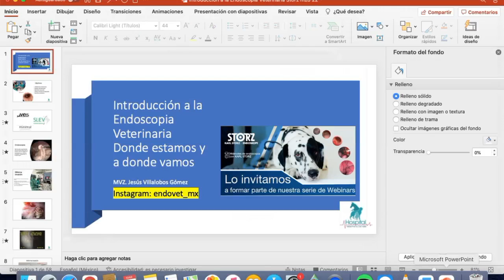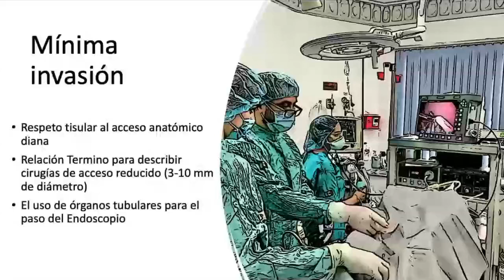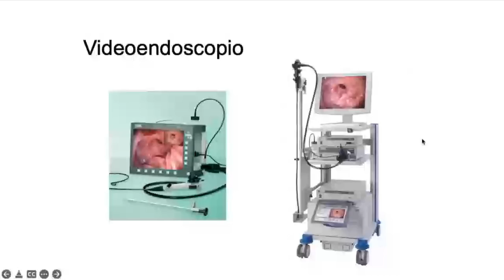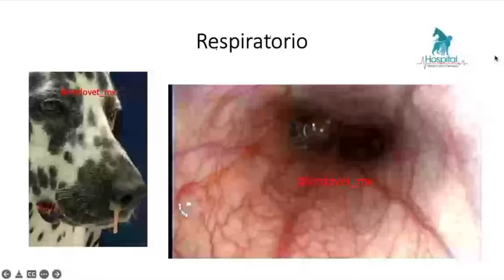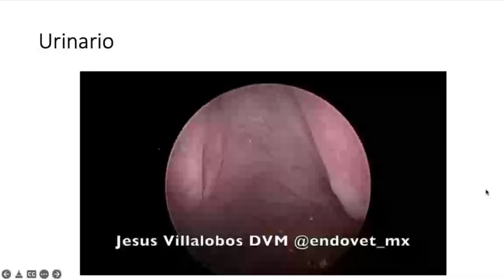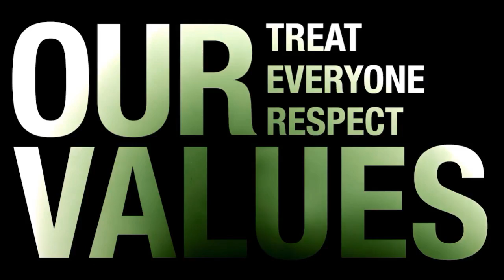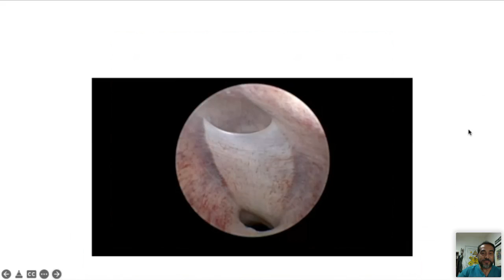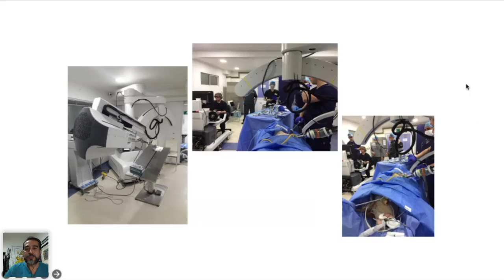Introducción a la endoscopia veterinaria: ¿Dónde estamos y hacía dónde vamos? - Jesús Villalobos